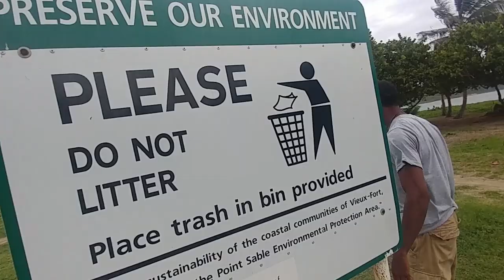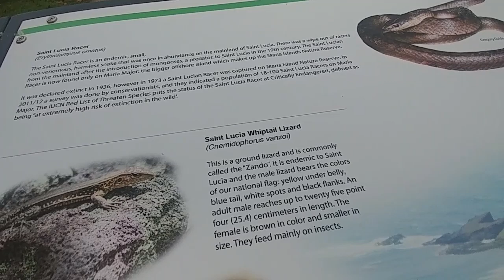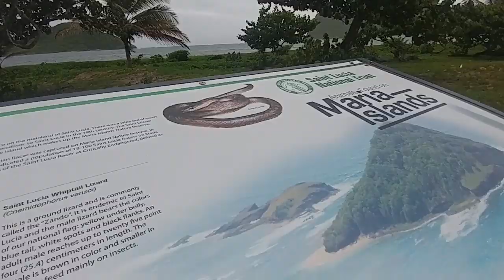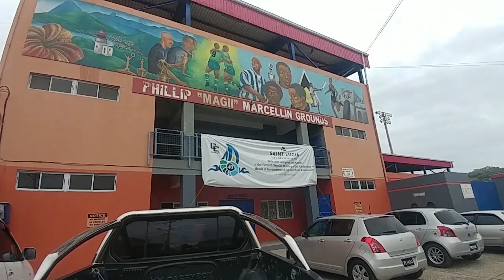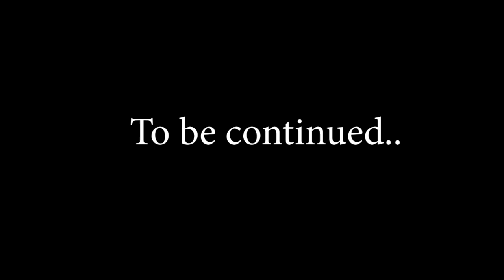VIEUX FORT ST.LUCIA PART 5 🇱🇨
There are still places to be seen, come on. LETS GO!